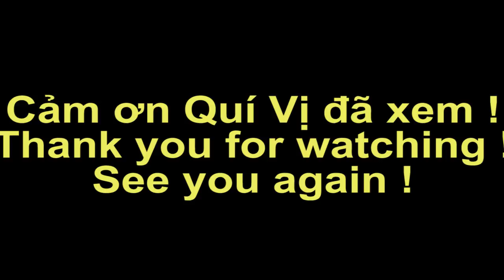Lễ Hội Kỳ Yên ở Rạch Giá Kiên Giang năm 2018 tại đền Vĩnh Hòa và Đình An Hòa | Ký Sự Miền Tây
Mời quí vị tham quan Lễ Hội Kỳ Yên ở Rạch Giá  Kiên Giang. Lễ hội ở tại địa điểm là đình thần Vĩnh Hòa và Đình An Hòa Rạch Giá Kiên Giang